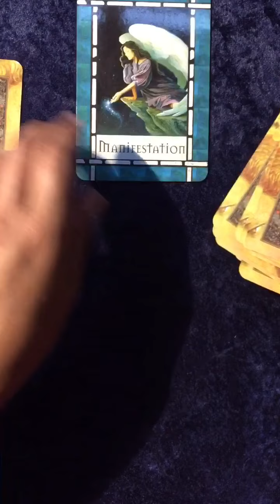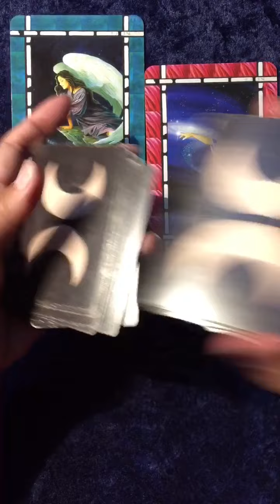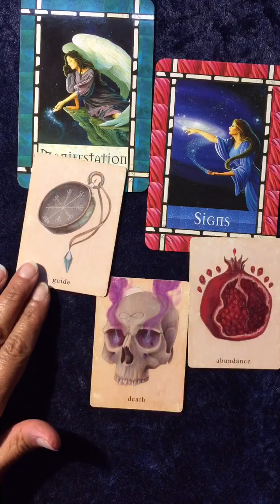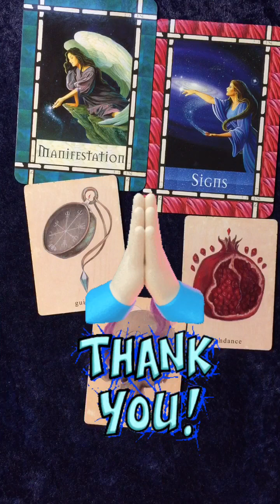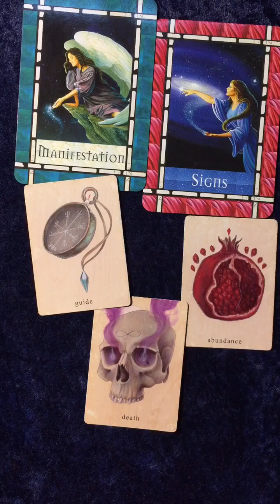WHAT TO KNOW RIGHT NOW? 🔮 YOUR DAILY TAROT ORACLE READING!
This is a free daily tarot oracle reading! 💜
🌟 MAY THIS READING FIND YOU WHEN IT'S MEANT TO.